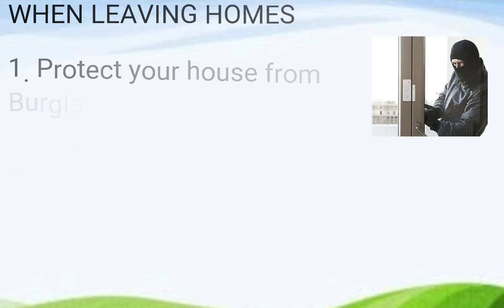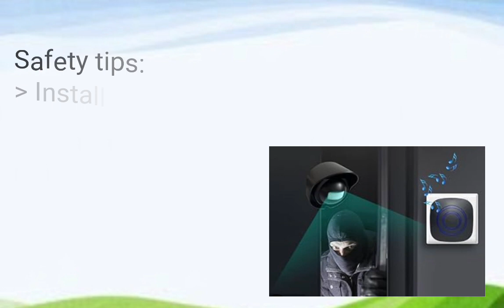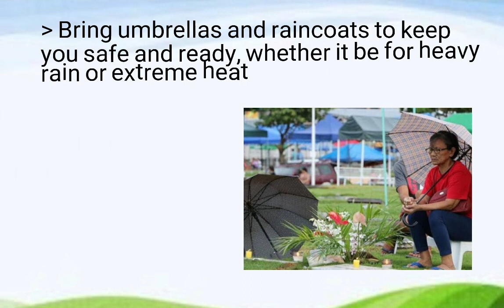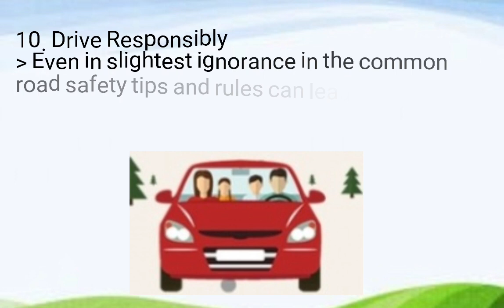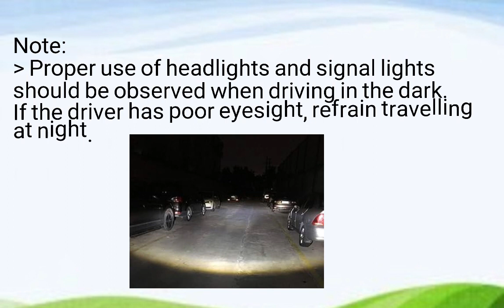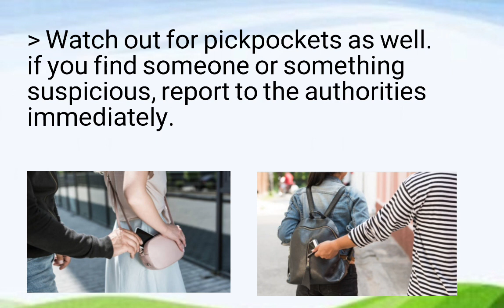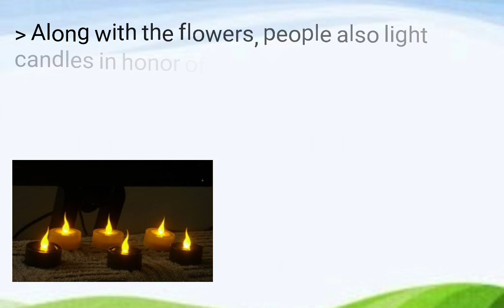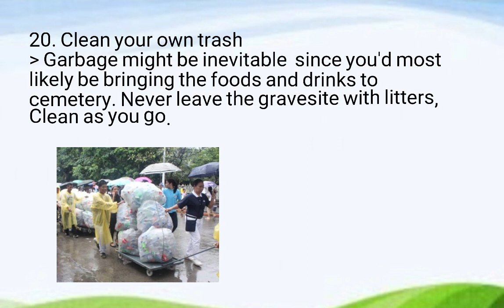Crime Prevention and Safety Tips for Safety and Stress-Free UNDAS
To honor our beloved who departed from life